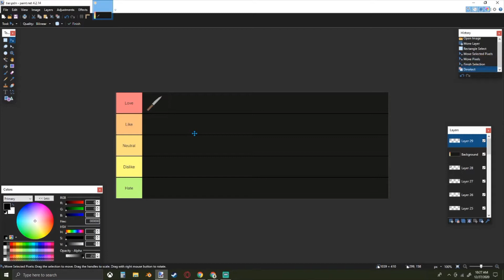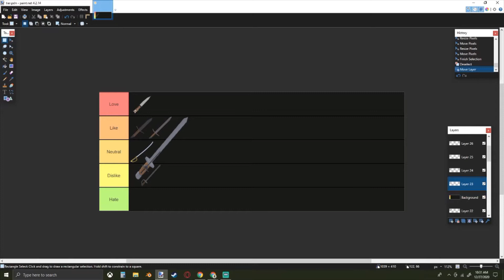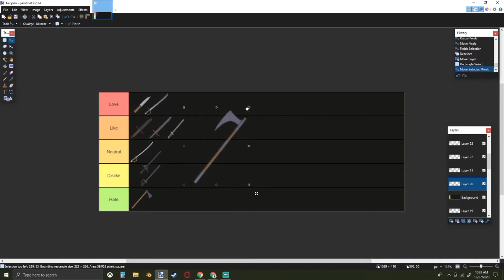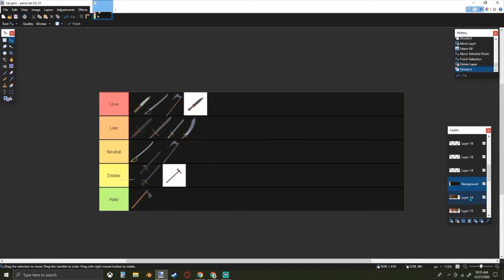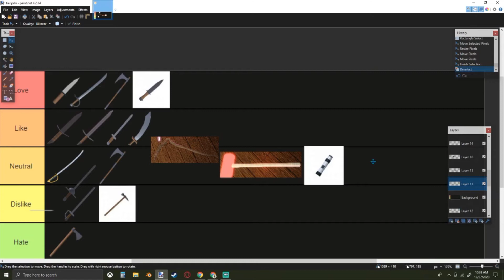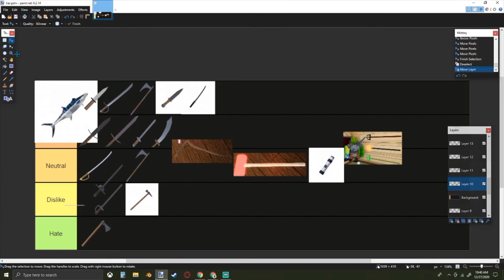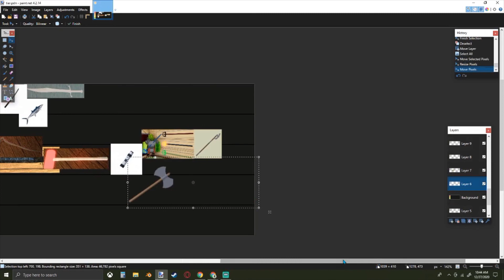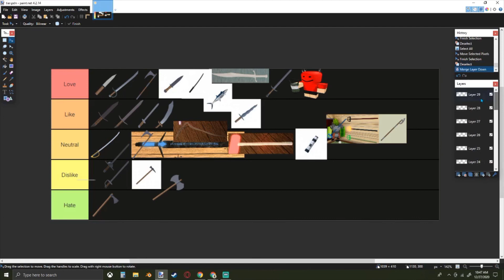[Tradelands] Melee Weapons Tier List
god this video is long